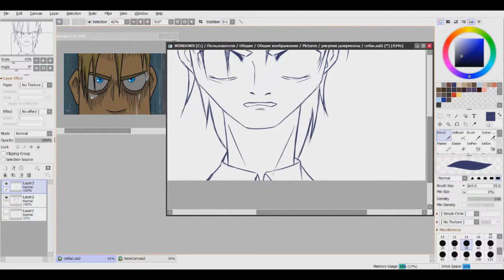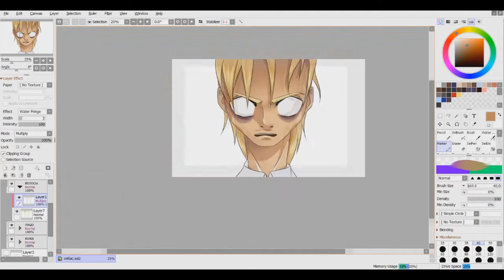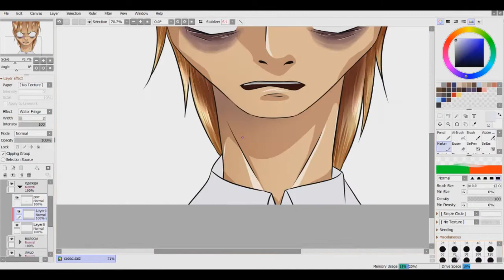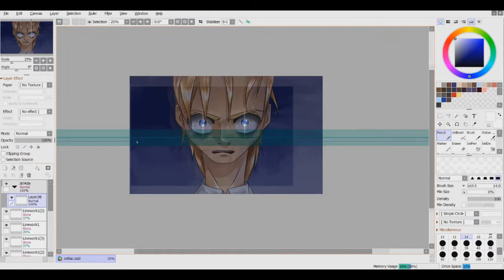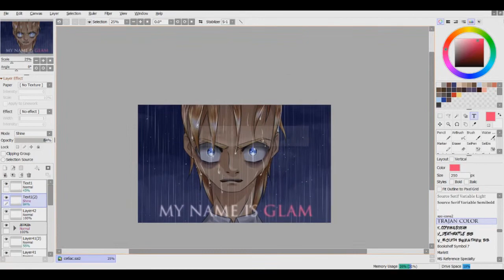Speedpaint: Metal Family - MY NAME IS GLAM